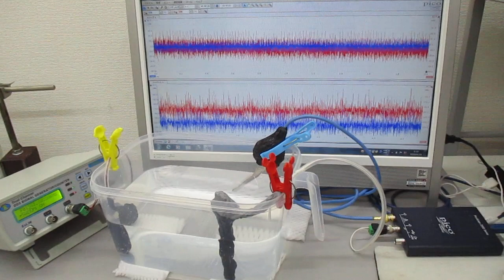超音波システム（音圧測定解析、発振制御）